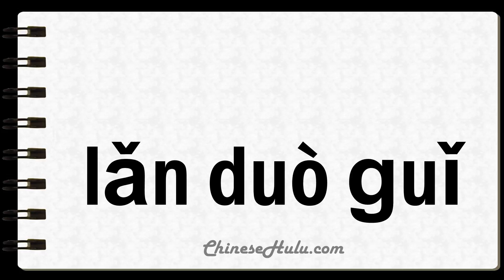How to Say Truant in Mandarin Chinese